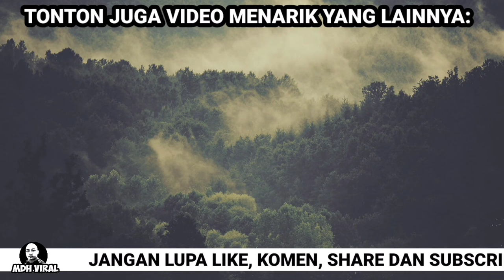TUNJUK BESAR KEPALA AKHIRNYA PENGUATKUASA MULA BERTINDAK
TUNJUK BESAR KEPALA AKHIRNYA PENGUATKUASA MULA BERTINDAK memaparkan sekumpulan anggota penguatkuasa terpaksa merobohkan binaan kekal tanpa kelulusan pbt selepas amaran diberikan. tindakan tegas tersebut berpunca daripada sikap besar kepala segelintir pihak yang masih ingkar notis yang diberikan.